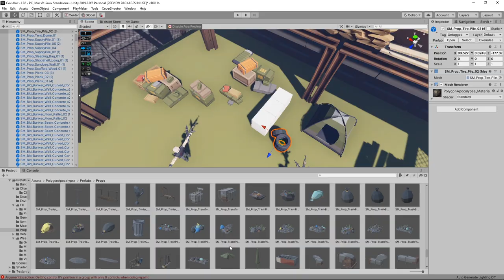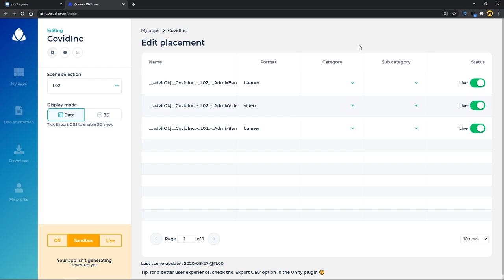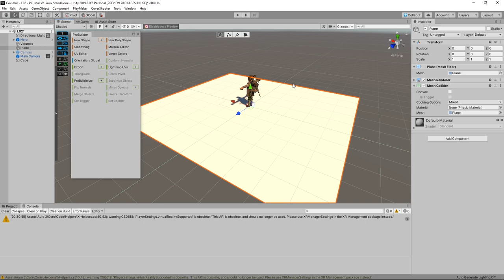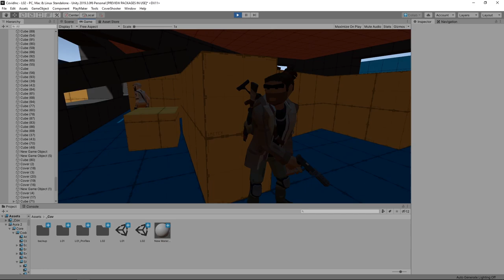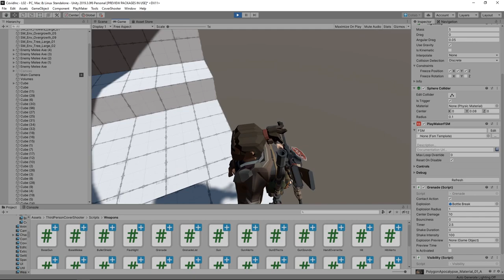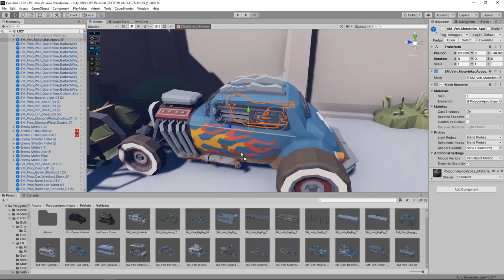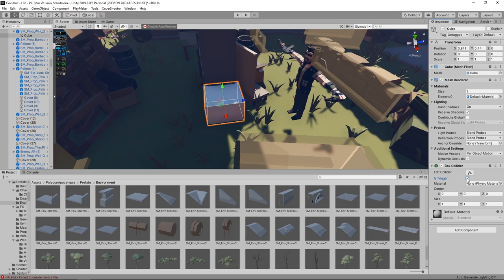Делаю свой THE LAST OF US 2 на $500. Геймдев by Artalasky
Небольшой unity devlog моей инди игры Hopeless World в которой я решил провести небольшой эксперимент и узнать насколько реально сделать игру, похожую на tlou 2 (the last of us 2) используя Unity и ассеты. Своя игра на юнити по мотивам the last of us 2 довольно смелый шаг, учитывая волну хейта второй части игры, которая может прилететь и на меня, но в этом indie game devlog я расскажу все подробности об этом проекте, используемых ассетах и выводе - можно ли сделать игру в духе tlou на юнити с помощью нескольких ассетов.

Indie devlog - Hopeless.